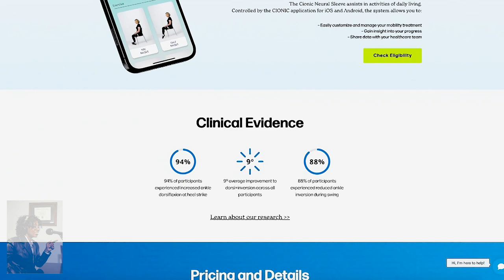Device Helps Mobility Issues